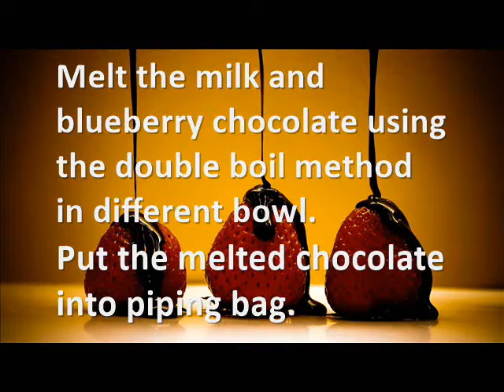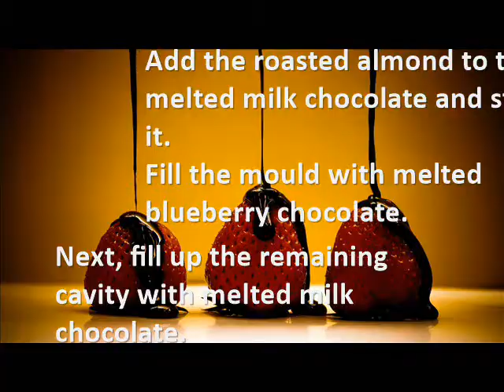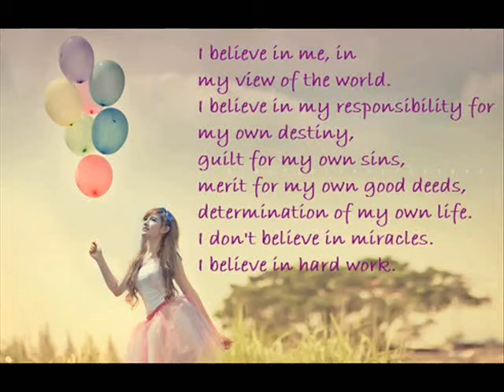Chocolate Homemade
BBP10402 : Creativity and Innovation (CNI)
My name :Noor Azielah binti abdull halim.. ( CB130059)
Lecturer's name : Mr. Mohd Fairuz Bin Marian